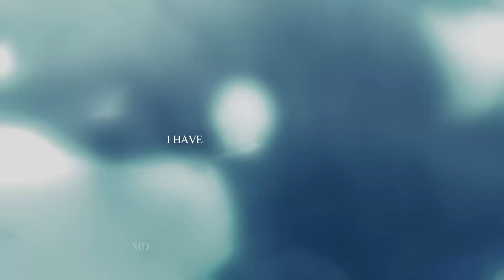:: comfortably numb ::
⇢  my bf told me to edit to this song so i took it as a challenge

about me
⇢ editing software: sony vegas pro
⇢ camera: iphone & nikon d3400

sub count !
✩ 245

 music !
✩ comfortably numb - pink floydd

help with world problems !

few other things
➵ any form of hate here is not tolerated, & if you
do hate, it will result in me blocking you.
➵ if you’ve made it until here comment ‘🤍’
to let me know that you’ve read the description!!
➵ dt ; @none

tags !

much love, alexis ♡